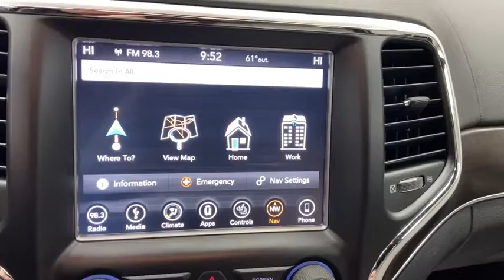2018 Jeep Grand_Cherokee Mansfield, Mt Vernon, Ashland, Lexington, near me 9262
Velvet Red Pearlcoat Used 2018 Jeep Grand_Cherokee available in Butler, Ohio at Weekley CDJR. Servicing the Mansfield, Mt Vernon, Ashland, Lexington, OH area.

Weekley CDJR
50 Main St.

ONE OWNER! THIS JEEP GRAND CHEROKEE STERLING EDITION IS LOADED WITH EQUIPMENT SUCH AS HEATED FRONT AND SECOND ROW SEATS REMOTE START 20-INCH ALUMINUM WHEELS UCONNECT 8.4-INCH WITH NAVIGATION BLIND-SPOT AND CROSS-PATH DETECTION POWER SUNROOF REAR BACK-UP CAMERA REAR PARK ASSIST WITH STOP LEATHER INSTRUMENT PANEL CENTER ARMREST AND SEATS. We are a family owned and operated business for over 100 years now. We have a pleasant no pressure atmosphere. Trade-ins are always welcomed. We would even be happy to just purchase your car. We have a great selection of preowned and new vehicles that can be seen and typically you can view more pictures of our vehicles here also. We have a skilled and knowledgeable sales staff with many years of experience satisfying our customers needs. Wed be happy to answer any questions that you may have. Please dont hesitate to give us a call.
ENGINE: 3.6L V6 24V VVT UPG I W/ESS,3.45 REAR AXLE RATIO,TRANSMISSION: 8-SPEED AUTOMATIC (850RE),MANUFACTURERS STATEMENT OF ORIGIN,VELVET RED PEARLCOAT,LIGHT GREY/BLACK  LEATHER TRIMMED SEATS  -inc: #6 Seat Foam Cushion,GVWR: 6 500 LBS,QUICK ORDER PACKAGE 2BD STERLING EDITION  -inc: Engine: 3.6L V6 24V VVT UPG I w/ESS  Transmission: 8-Speed Automatic (850RE)  25th Anniversary Badge  Auto Dim Exterior Passenger Mirror  Platinum Side Roof Rails  Body Color/Platinum Front Fascia  Platinum Exterior Badging  Body Color Door Handles  Body Color Claddings  Interior Metal Package  Aluminum Lithograph Shifter Bezel  Instrument Panel Aludiam Linear Bezel  Aluminum Painted Steering Wheel Bezel  Leather Wrapped I/P & Center Armrest  Platinum Strip Tail Lamp  Active Noise Control System  506 Watt Amplifier  Platinum Day Light Opening Moldings  Body Color Fender Flares  Gloss Black Grille-Platinum Chrome  Delete Limited Badge  Dual Bright Exhaust Tips  Body Color Exterior Mirrors  Body Color/Platinum Rear Fascia  Platinum Chrome Front Tow Hooks  Sterling Edition Package,Four Wheel Drive,Power Steering,ABS,4-Wheel Disc Brakes,Brake Assist,Tires - Front Performance,Tires - Rear Performance,Temporary Spare Tire,Heated Mirrors,Power Mirror(s),Integrated Turn Signal Mirrors,Rear Defrost,Privacy Glass,Intermittent Wipers,Variable Speed Intermittent Wipers,Rear Spoiler,Remote Trunk Release,Power Liftgate,Power Door Locks,Daytime Running Lights,Automatic Headlights,Fog Lamps,AM/FM Stereo,Navigation System,Satellite Radio,Bluetooth Connection,HD Radio,Requires Subscription,MP3 Player,Steering Wheel Audio Controls,Auxiliary Audio Input,Bluetooth Connection,Power Driver Seat,Power Passenger Seat,Leather Seats,Bucket Seats,Mirror Memory,Driver Adjustable Lumbar,Seat Memory,Power Driver Seat,Driver Adjustable Lumbar,Power Passenger Seat,Passenger Adjustable Lumbar,Pass-Through Rear Seat,Heated Rear Seat(s),Rear Bench Seat,Adjustable Steering Wheel,Trip Computer,Power Windows,Leather Steering Wheel,Heated Steering Wheel,Keyless Entry,Power Door Locks,Keyless Start,Keyless Entry,Power Door Locks,Universal Garage Door Opener,Cruise Control,Climate Control,Multi-Zone A/C,A/C,Woodgrain Interior Trim,Auto-Dimming Rearview Mirror,Driver Vanity Mirror,Passenger Vanity Mirror,Driver Illuminated Vanity Mirror,Passenger Illuminated Visor Mirror,Floor Mats,Mirror Memory,Seat Memory,Remote Engine Start,Keyless Start,Blind Spot Monitor,Cross-Traffic Alert,Smart Device Integration,MP3 Player,Smart Device Integration,Power Windows,Power Door Locks,Trip Computer,Heated Front Seat(s),Security System,Engine Immobilizer,Traction Control,Stability Control,Traction Control,Front Side Air Bag,Rear Parking Aid,Tire Pressure Monitor,Driver Air Bag,Passenger Air Bag,Front Head Air Bag,Rear Head Air Bag,Passenger Air Bag Sensor,Knee Air Bag,Child Safety Locks,Back-Up Camera